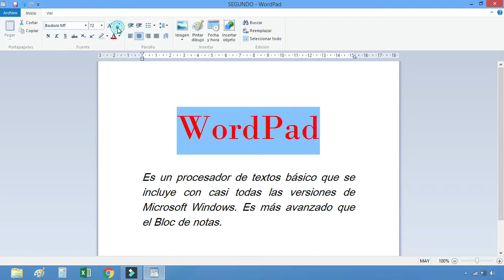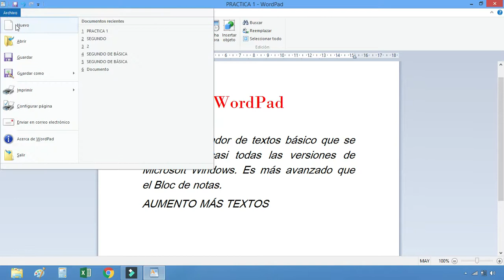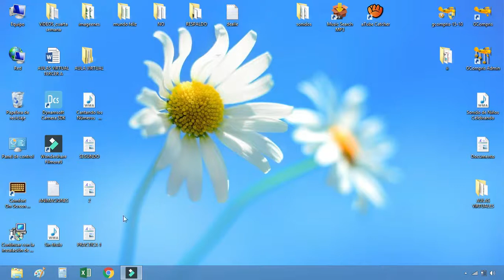WordPad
Segundo de Básica